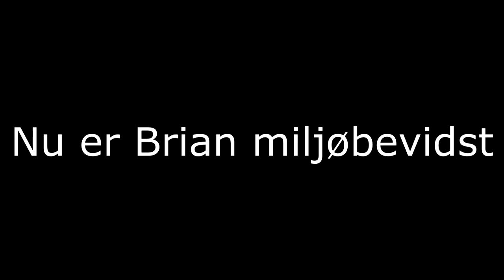Grøn Gymnasium film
*This video is intended for the sole purpose of entertainment. Credit is extended to the work of others represented here. All copyrights reserved to the original owner.*